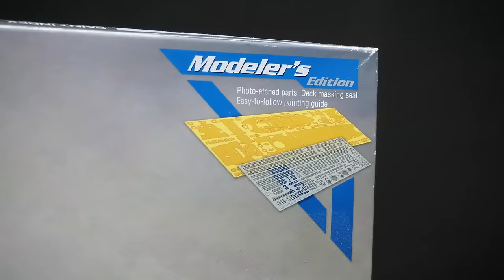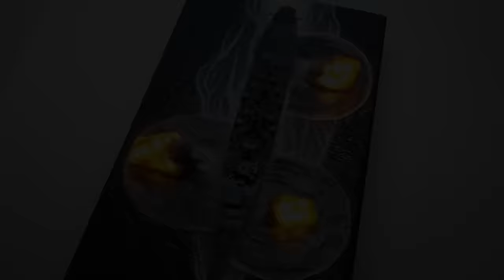USS MISSOURI firing her Big canons DIORAMA / Wreck/ How to make/ DIY/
During registration use the promo code WARSHIPS to receive a huge starter pack including a bunch of Doubloons, Credits, Premium Account time, and a FREE ship after you complete 15 battles!

In this video tutorial you can see how I created a diorama of the famous battleship USS MISSOURI in battle firing all her big canons. This is no ordinary model ship, as you'll see in this epic diorama showcase of the battleship USS Missouri. Watch as she fires her big canons and see the explosive details of the model's design.

I used the Academy model kit of USS MISSOURI at 1/700 scale
I painted the various parts with Vallejo Air acrylic colors.
I created the sea with styrofoam
The Diorama is illuminated by a battery operated LED strip.